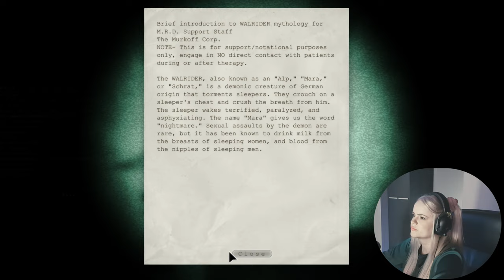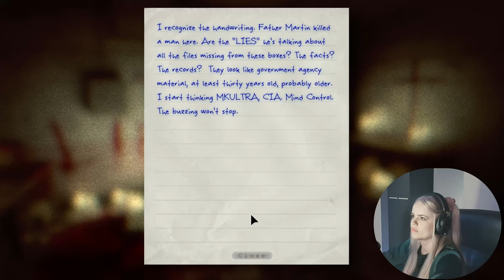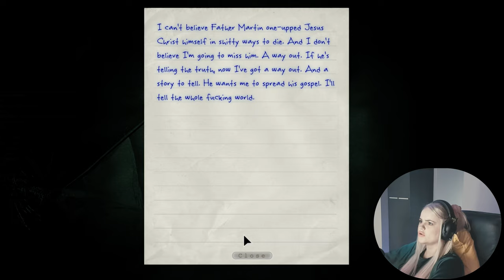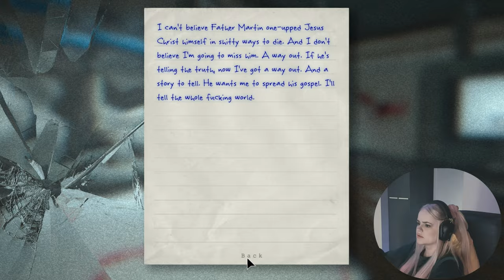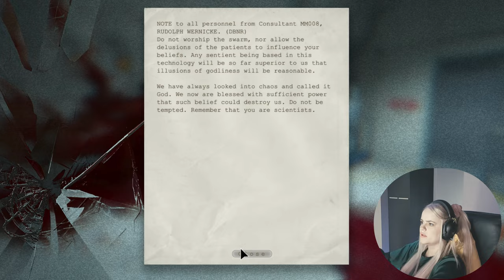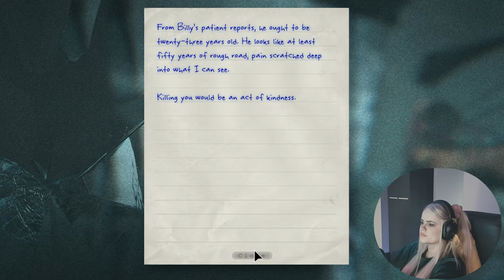Holding my breath till I get free hugs from Chris Walker | OUTLAST | Part4 | Final Part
This is the FINAL part out the OUTLAST 2013 series, be sure to check out the other parts first in the playlist Outlast.
If you're a fan of horror games, be sure to check out this gameplay. This game is beyond scary it has it all abandoned asylums, interesting story, shadow people whatever may scare you, you name it, it exists in this game and it will leave you wondering why you ever thought playing video games was a good idea, yet you will come back for more.